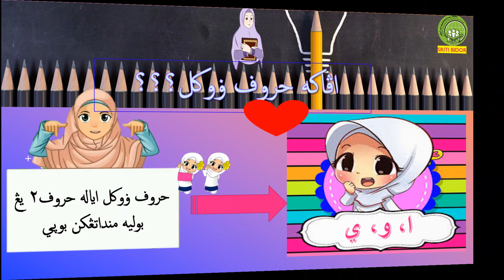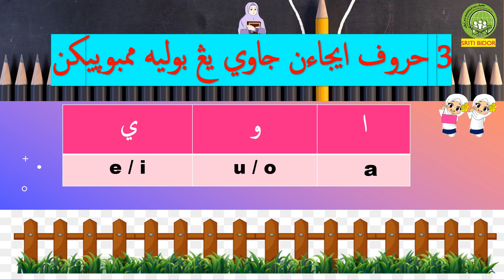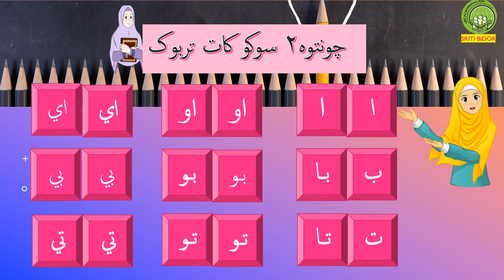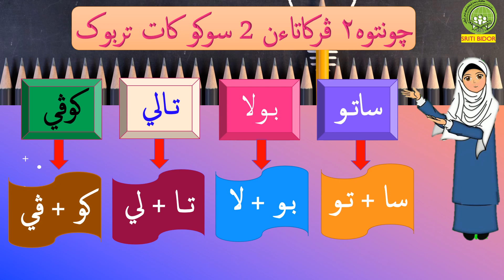Jawi Tahun 2 : Suku kata terbuka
Ustazah Zahara